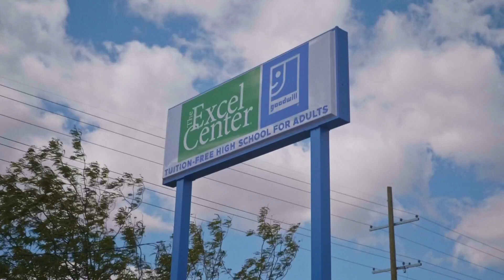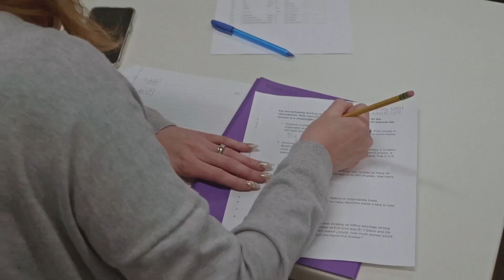The Inaugural Graduating Class of 2023: The Excel Center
On Thursday, June 29th, The Goodwill Excel Center In Louisville, Kentucky celebrated it's very first graduating class. Congrats, graduates!

To learn more about Kentucky's very first tuition free high school, with free childcare,